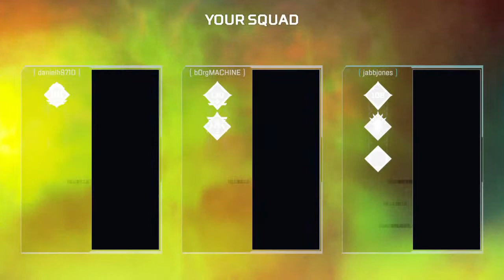Vader playing apex